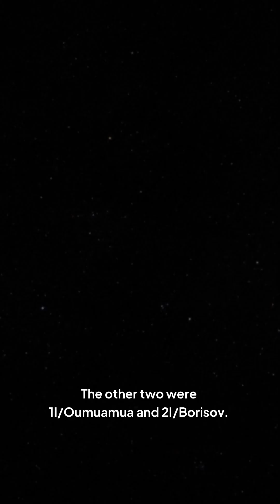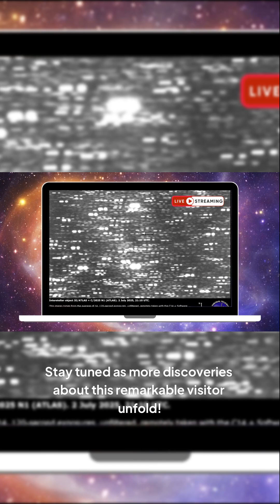This 7 Billion Year Old Comet Just Entered Our Solar System!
Explore the recently discovered interstellar object named 3I Atlas, a comet that has sparked insane curiosity among astronomers. This comet's orbit indicates it's an interstellar object, making it a focus of space exploration and celestial research. The astronomical community is eager to learn more about this cosmic visitor.